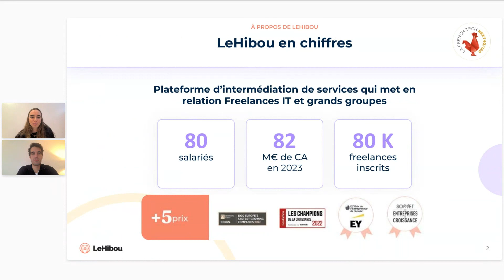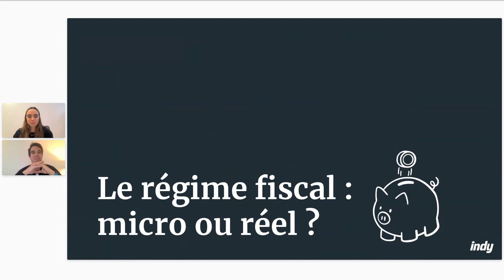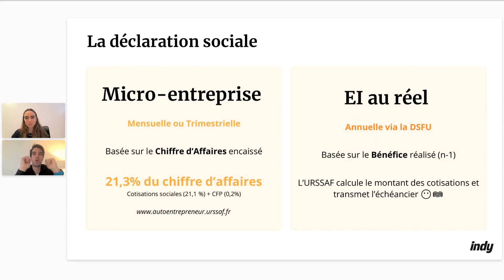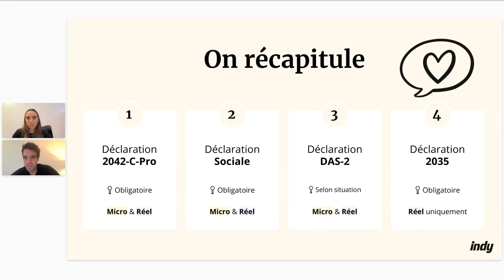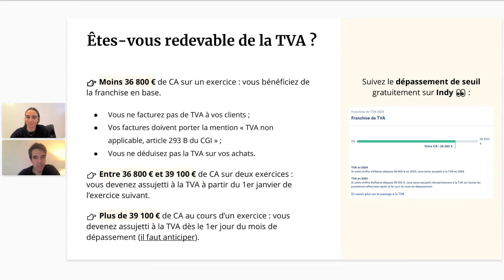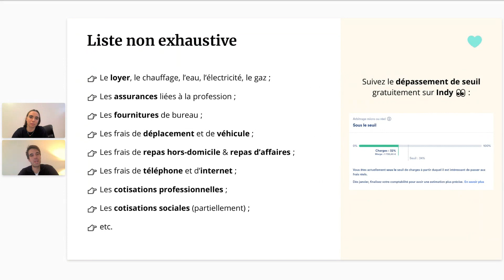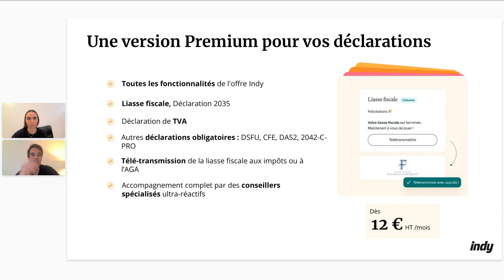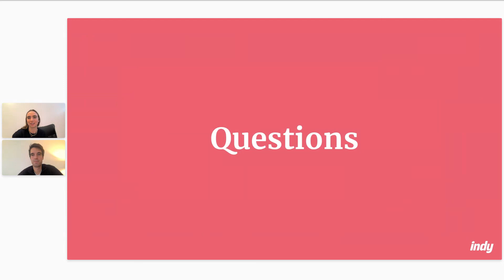Webinar #21 - Les bases de la comptabilité quand on est freelance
👉 Le régime fiscal : micro ou réel ?
👉 Les déclarations obligatoires
👉 Focus sur la TVA